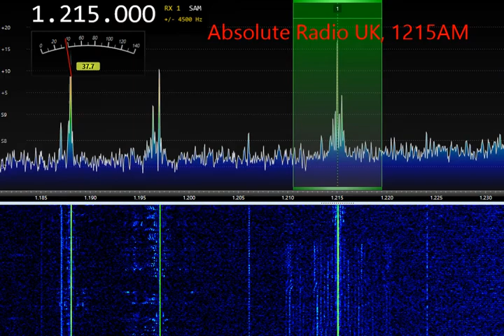Absolute Radio UK 1215kHz 28-Aug-2022 19:45UTC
SDR RX-888MKII, Active loop